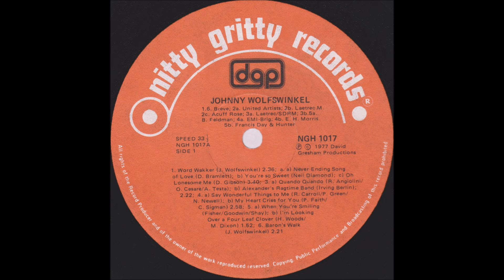Say Wonderful Things To Me, My Heart Cries For You - Piet Stanton Met Johnny Wolfswinkel & Sy Orkes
Piet Stanton het vir baie jare saam met Johnny Wolfswinkel se orkes opgetree as sanger, en ook hierdiè besonderse langspeelplaat saam met hulle opgeneem. Piet is gebore op 24 November 1932, en is oorlede op 03 September 2016 in die ouderdom van 83.

Johnny Wolfswinkel se musiekloopbaan het saam met sy broers afgeskop in hul bekende familie orkes, wat reeds in 1936 sy ontstaan gehad het, en toe reeds met radio-uitsendings begin het. Die orkes het in 1936 toe ook begin met slegs die vier broers en het tot aan die begin van 1939 bekend gestaan as die Wolfswinkel Jazz Orkes. Hul naam verander toe in 1939 na die Wolfswinkel Jakaranda Orkes. Die ses lede op daai stadium was die vier broers Johan “Johnny” (kitaar & trompet), Hendrik “Hennie” (kitaar), Herman (konsertina) en Gerrit (trekklavier & banjo), en saam met hulle Eric Porter (basviool & Hawaiiese kitaar) en Vic Green (klavier). Daarna het hulle ook onderskeidelik as die Wolfswinkel Familie Orkes en die Wolfswinkel Boereorkes bekend gestaan. Die oudste broer Herman op sy konsertinas was al die jare die orkesleier gewees. Die ander orkeslede oor die jare sluit van hul seuns en kleinkinders in, onder andere Boetie Wolfswinkel (basviool), Hans Wolfswinkel (kitaar, tromme, trompet), Wynand Wolfswinkel (trompet), Hennie Wolfswinkel (klawerbord), Frikkie Wolfswinkel (kitaar) en Hans en Rina. Dan het Cornelius “Assie” van Aswegen (banjo) en Ken Gibson (tromme) ook jare saam met hulle gespeel en opgeneem. Hulle het in 1981 ‘n skitterende album opgeneem getiteld “Oumas En Oupas, Om Die Kampvuur” (Plum - MMT 1154). Die familieorkes het oor die jare omtrent by elke vakansieoord in ons land opgetree.

Johnny het in 1977 hierdie prag langspeler opgeneem slegs getiteld “1” (Nitty Gritty Records - NGH 1017), en dit onder die bekwame regisseurskap van Flippie Van Vuuren. Hy word op die album bygestaan deur sy eie dansorkes wat toe bestaan het uit sy twee seuns Hennie Wolfswinkel (klawerbord) en Wynand Wolfswinkel (trompet), en saam met hulle Frik Bezuidenhout (tromme) en die twee sangers Piet Stanton en Gerry Lottering.

Die keurspel bestaan uit twee ou gunstelinge, "Say Wonderful Things To Me" en "My Heart Cries For You", onderskeidelik gekomponeer deur die twee Engelsmanne Philip Green en Norman Newell, en dan die Amerikaners Carl Sigman en Percy Faith se gewilde skepping.